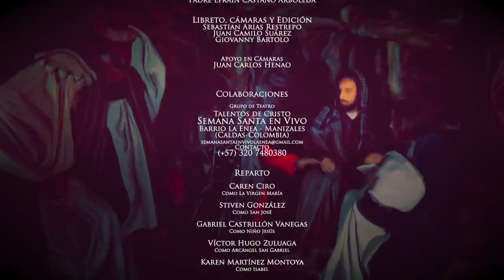Novena al Niño Dios día 1, Novena de Navidad día uno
Oremos juntos las novenas al Niño Dios. Contemplemos aquel momento que cambió la historia. Representación en vivo del pesebre. Del 16 al 24 de diciembre a través del canal de YouTube de la Arquidiócesis de Manizales.

NAVIDAD
Dios hecho niño para estar con nosotros.
Feliz Navidad